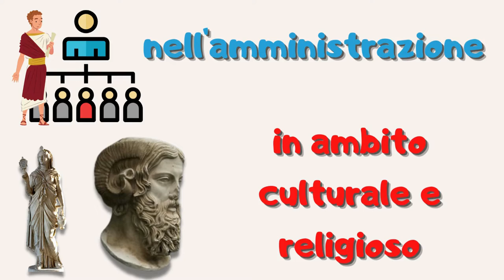Le province (seconda fase delle conquiste di Roma nel Mediterraneo)